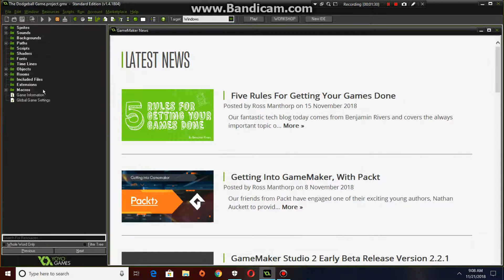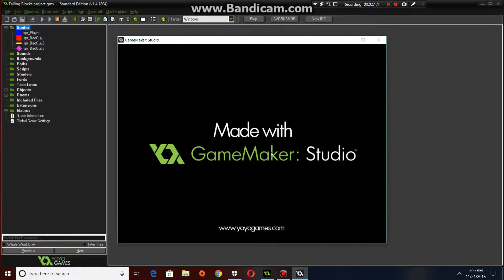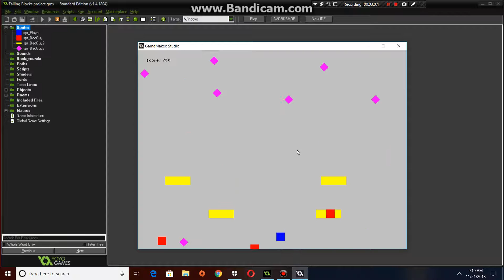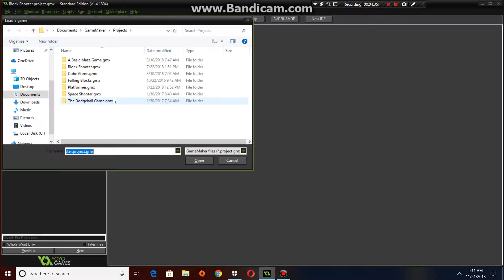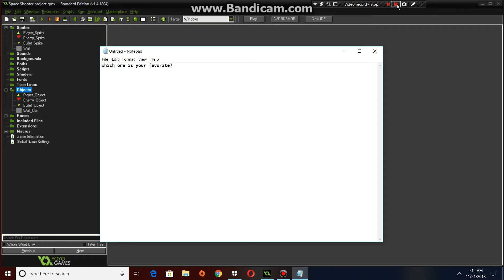My Game Maker Studio Games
These are some games I made in Game Maker Studio there pretty basic though hope you enjoy!